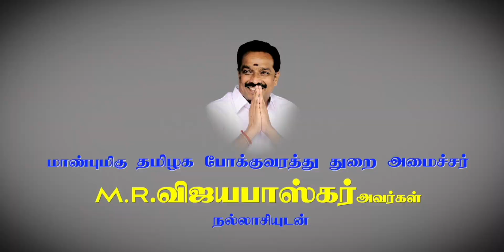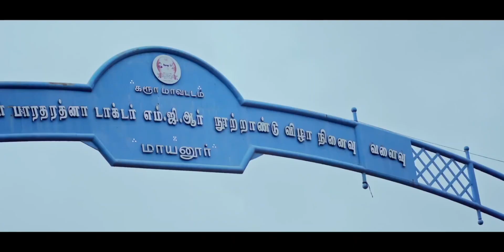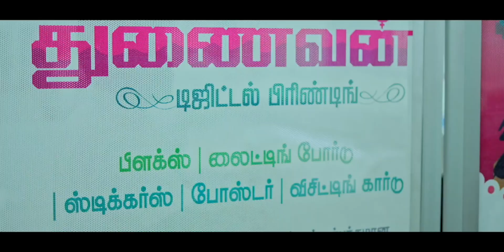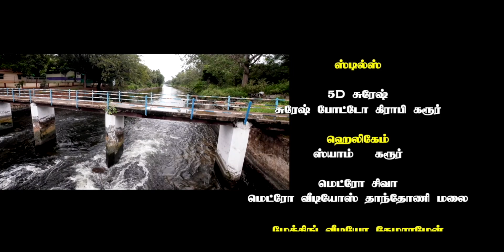Karurkaaran Full video song|Karur village food's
• The official version of song
  "Karurkaaran"

Karur Village Food's